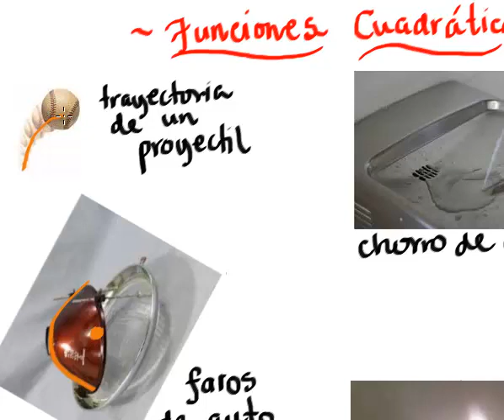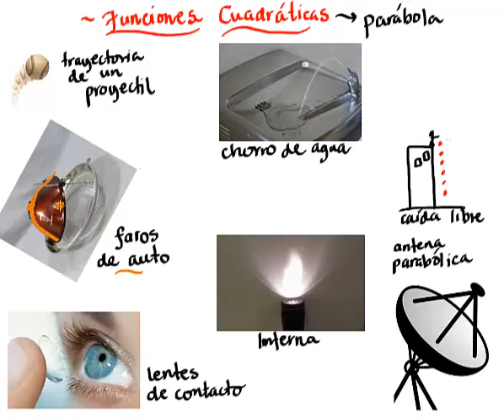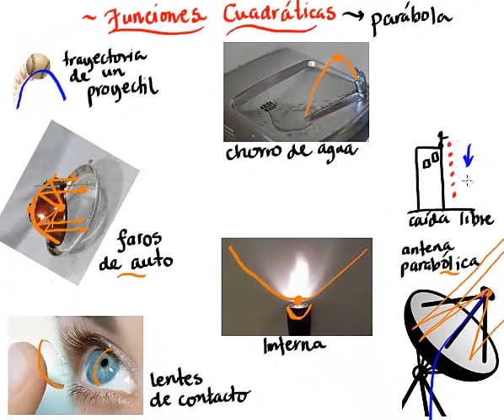Funciones Cuadráticas 1: Introducción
Estudio de las parábolas: Dónde surgen, aplicaciones y forma general de las funciones cuadráticas.